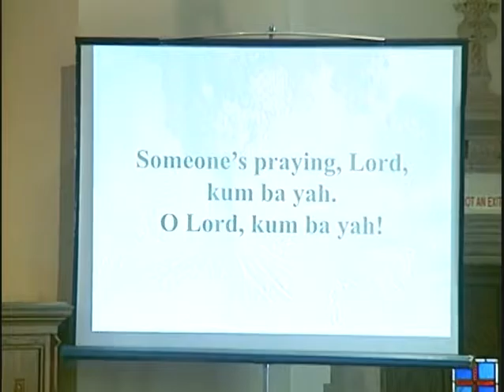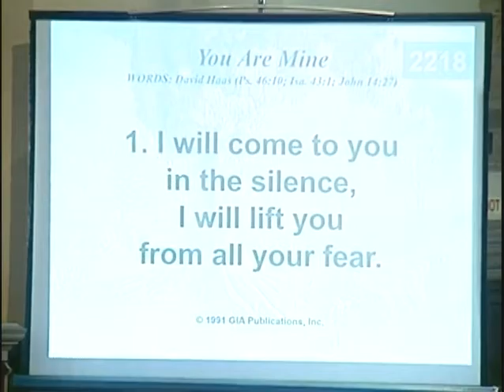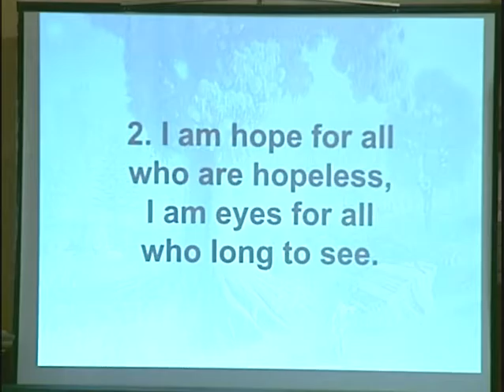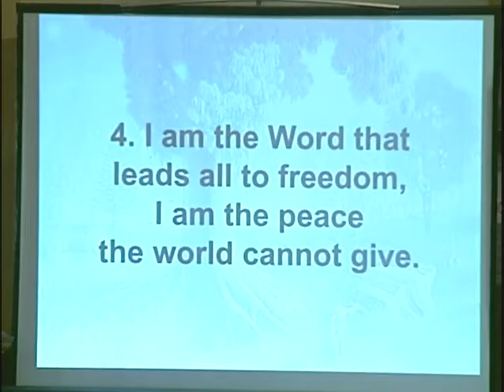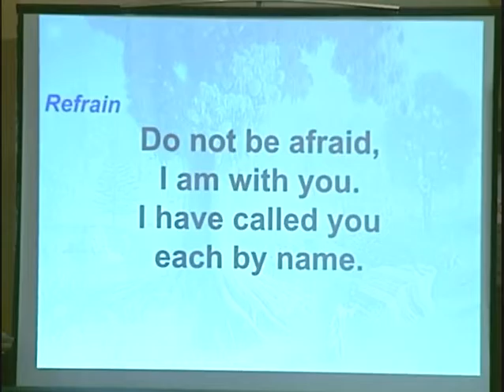September 25, 2016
Genesis part 3